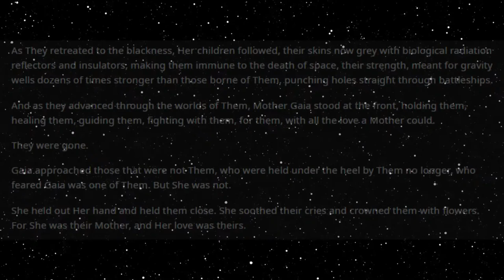Best HFY Reddit Stories: Mother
An execution...

An original story written, and granted permission to narrate by u/panzerkampfwqgen

Current Patreons:
Roger Dial
J. Howard
Samuel king
Nathan Riek
Mezec
Nikolous Rice
Jeffery Needham
Dwavenminer
Daddy Jesus
Green Blaster07
Warutteri
Nick Hatley
John Etgar
Luis Medina
Adam Drawdy
James Erb
Evan Summers
pedro batista cepeda
Daniel Gartin
Jeromy Carmickle
Jeffrey hedlund
RUBEN
Tanner Ryan Jollet
Dan Chadwick
Dionysus
Jason Pearson
Wolflet
John J Riggan
Joel Nikula
Daq Britton
Erick Jaquez
Elitedrone
Weston Simmons
Mario Colon
Stephen Dower
Jonas GrundstrÃ¶m
Joey Bates
Brennan Robertson
michael lee
laurine manigat
Elim Tevir
Alexander Michael Fraser
Micky
Thee_ Number_Six
Raymond Demara
Christopher Heredia
Maze Zy
David Arva
Logan Herron
John Weaver
Malovich
Silvan Fricker
Mr. Karlsson
Manuel Garcia Soto
Jonathon Chasteler
KazuniTheAvali
Cloodden
genomephilanthropist
boone stover
Dustin Tijerina
Thobias Ã¥man
Nicholas Johnson
C Fern
TheBadassForunnerElite
oliver Pettersson
John Arians
eistee9683 .
SCP-49730
Jeff Kaiser
Alex Corl
Jess Hobart
Purple Magi
Matthew
william
Mr. NoNameA2601
Vengrov
Andre Tolmich
Dexxuleed
Ross Warden
Jason
Blighty
saber154
Cameron
Felipe Agudelo
juan ruvalcaba
Davin Smith
chaoticPopo
Possibly Here For Plot
Sapient_table
Vanopolis
Trey Hull
MÄ«onikoi
chzoe warford
Andrid9
daniel john gerhart
Mr.Monical
Kimball Boyd
but span
Shaun Jacobs
Enterprise
Tradainian
Quakes
Peter Crane
daniel mayo
Adrian IwaÅ„ski
Joshua brown
Dopamine Coma
Carl
Rusty Shackleford
Logan Jacobsen
Tech Priest Toaster
Thirteenth Angel
James Gregory
OyBoy413
Drakos
chaosdays
john
Yahsho Jinn
Chris Hogg
JordKriger
Nathaniel Krauss
Namel909
Devara Saira
Sturlaugur Arnar Kristinsson
Michael Morse
Nick Devor
Mitchell Taylor
PATRICK JAN JOSUA DAVIDSEN
Imp erishable
dioriteigneous
NightVision
Nathan west
matthew baker
Danger N00dle
DragenDragoon
Corbin Mcneill
nick davie
OTTO DBS Gaming
Danial Zujkowski
Dalmenuis
Tyler Bremer
eyes downfield
king vice
Barrage balloon
Roy Nicolaysen
Merlin Morgan
DebautcheryDecanter
julekule
Dragonking
Jonathan Torrez
Riokan
Juliano De Luca
Brice Abbott
Arin Storm
Logan Kuhlman
CLOROX D VIKING
Wln424
Viridity one
ShadaePrajschet
jordan simmons
Joey
iamblt
some wierd guy
Chandler Riley
Thomas Panis
John Meek
turnip hunter
Jarrett Campos
shadow sword001
joshua stone
Jim Flint
koollman
Dank Matter
Alex Farmer